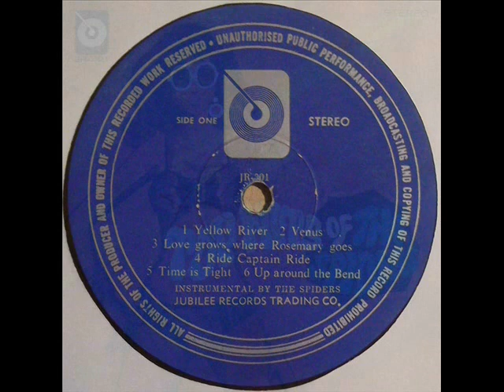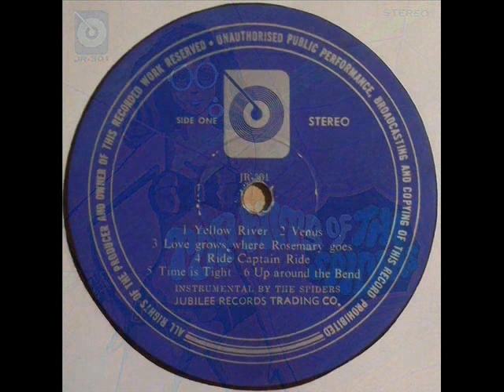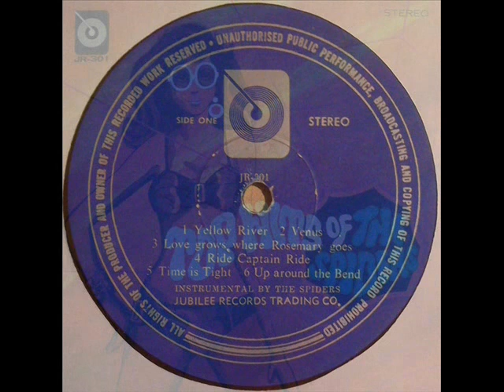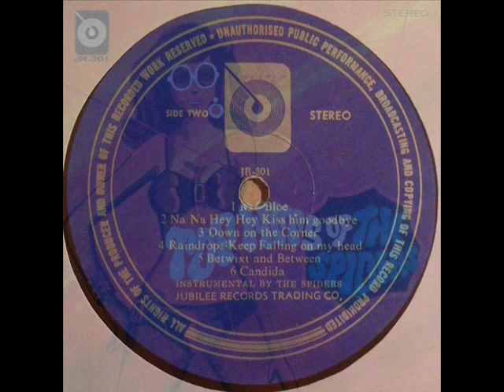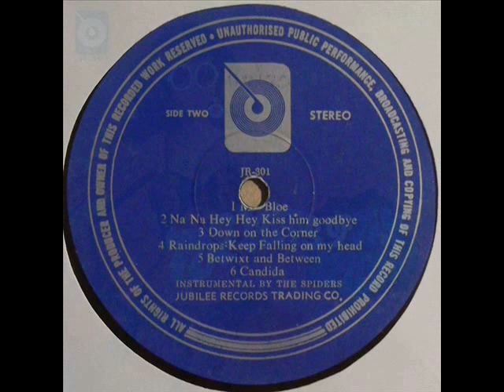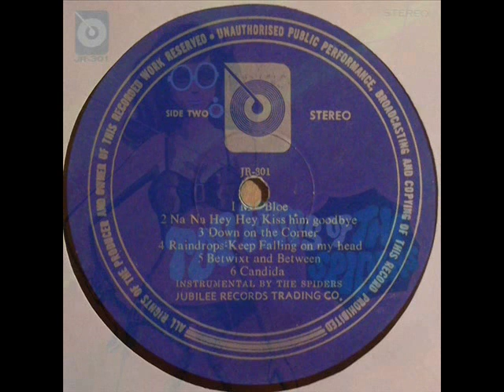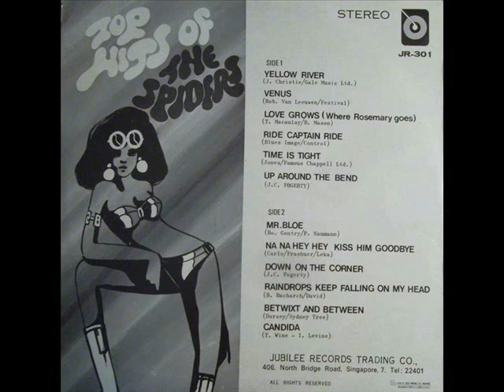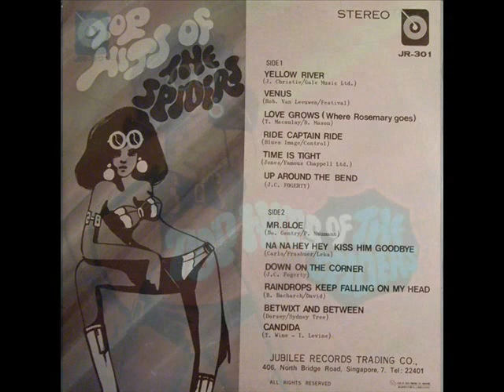1971年 The Spiders - 「Top Hits Of The Spiders」 专辑 (12 首) )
The Spiders - Singaporean band for which very little information exist
but is rumoured to be the same band as The Trailers under a pseudo-name. The Trailers who adopted this pseudonym for the Jubilee recordings. The Trailers recorded for Cosdel in 1967 and RCA in 1968. They made one EP and two LPs for Jubilee as The Spiders in 1971.

The Spiders   - 「Top Hits Of The Spiders」
Label: Jubilee Records  – JR-301
Format: Vinyl, LP, Album
Country: Singapore
Released: 1971

Tracklist:-

A1  Yellow River
A2  Venus
A3  Love Grows (Where Rosemary Goes)
A4  Ride Captain Ride
A5  Time Is Tight
A6  Up Around The Bend
B1  Mr. Bloe
B2  Na Na Hey Hey, Kiss Him Goodbye
B3  Down On The Corner
B4  Raindrops Keep Falling On My Head
B5  Betwixt And Between
B6  Candida

Recorded At  Kinetex Studios
Note – Instrumental